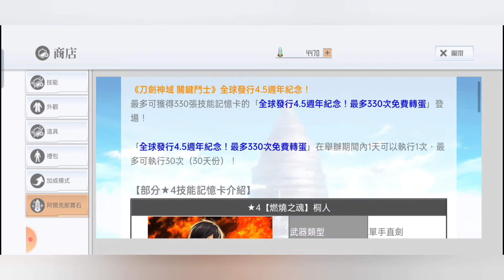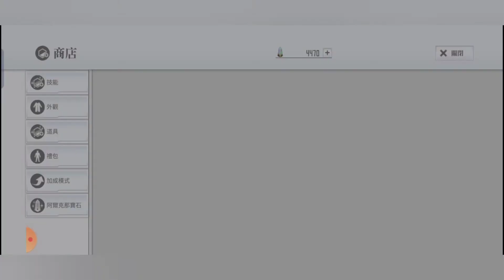SAO Integral Factor ( 刀剑神域 : 关键斗士 ) | 特别活动卡机 - 全球发行4.5周年纪念 ~ 每日最多330次免费卡机11连抽 ~ !!! ( 1 Sep 2022 )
看我玩 “刀剑神域 : 关键斗士 - 新活动卡机 , 特别复刻活动任务 , 新特别活动任务 & 角色任务 ” ( Sword Art Online : Integral Factor - New Special Event of Free Multi Gasha , Special Event Mission of Reproduce , New Special Event of Mission & Role Task ) ~ ！